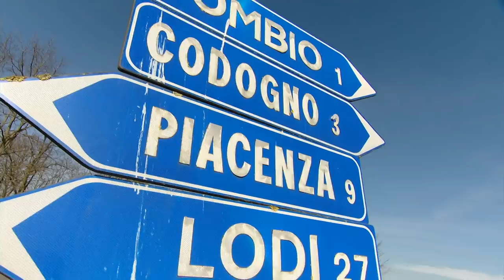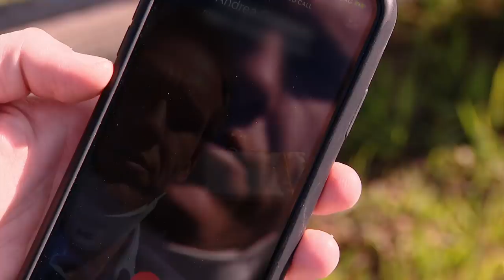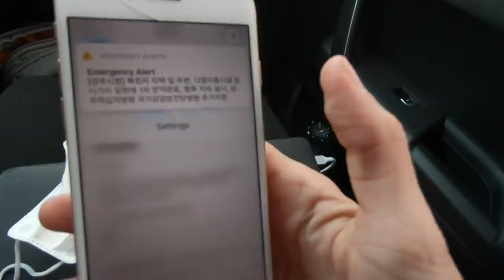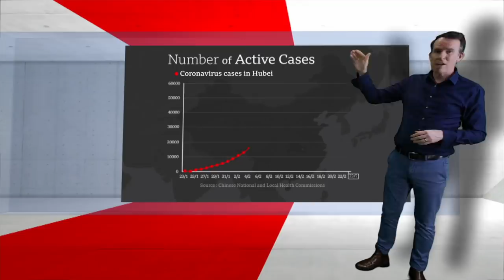Coronavirus: New global outbreaks emerge - BBC News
Fears are growing that it won't be possible to stop the global spread of Coronavirus. Health experts have warned that the chances of containing it are diminishing as cases appear in more countries.

Most infections are still in China, but significant clusters in South Korea, Iran and Italy causing concern.

BBC News at Ten is presented by Huw Edwards with contributions from correspondents Mark Lowen in northern Italy, Laura Bicker in South Korea and John Sudworth in China with analysis from the BBC’s Medical Correspondent Fergus Walsh and the Economics Editor Faisal Islam.